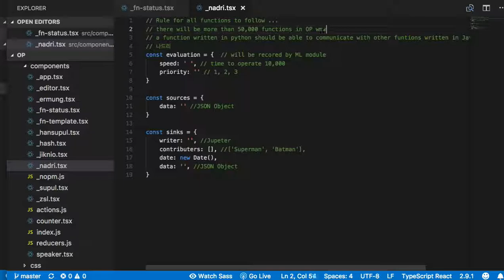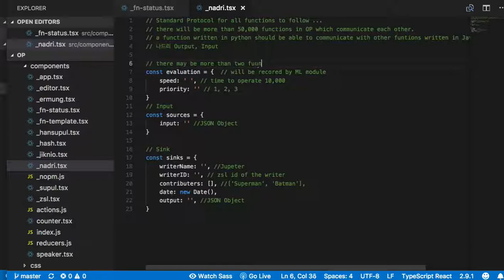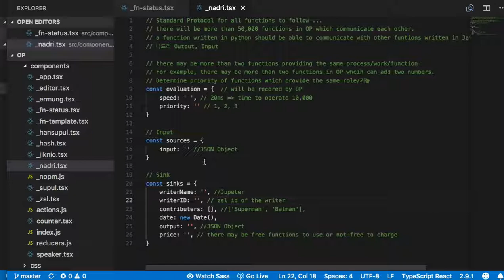[OP Spaceweb] 15 - input and output protocol